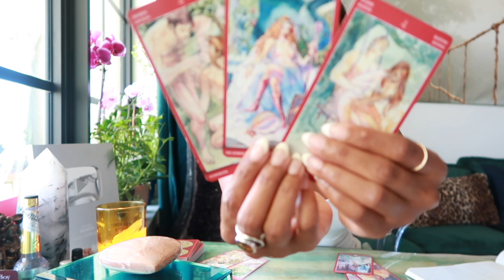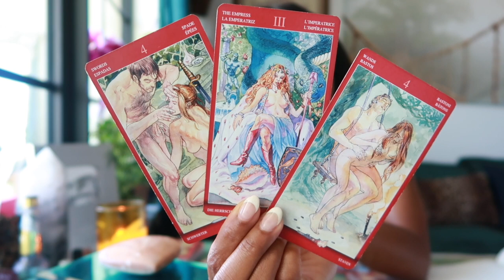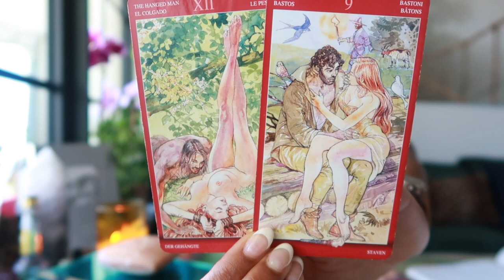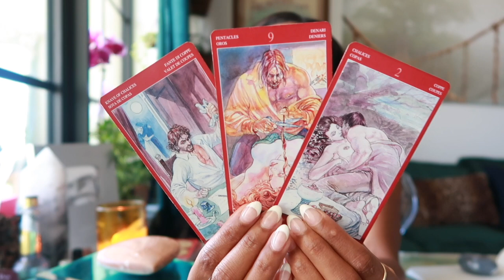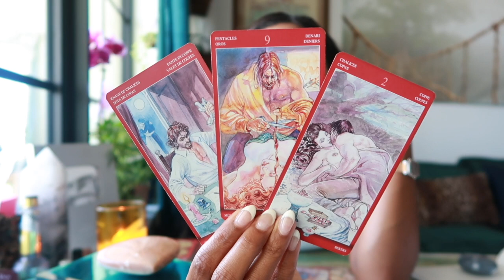How August 2020 New Moon in Leo Will Affect You || Astrology & Psychic Reading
August 19th, 2020 we have the Leo New Moon. Here's what how it will affect you and How to Set Intentions!
Happy New Moon, moonbeams :) Sending you my best and my love! Xoxo, Jess @BehatiLife @jessicaxalexandria

Join my Sacred Circle Tarot School- an Exclusive studying the tarot

Jessica Alexandria
76 4th St N #2165